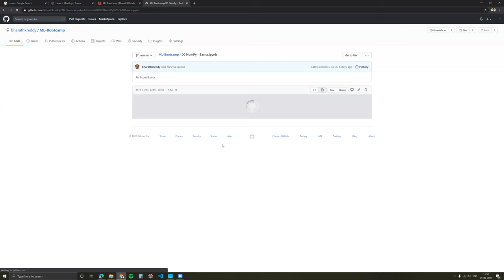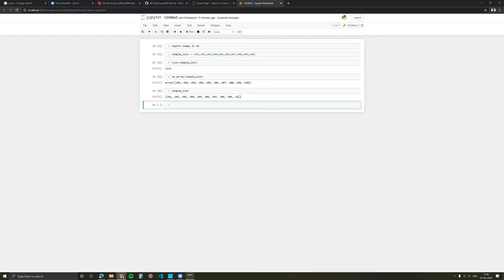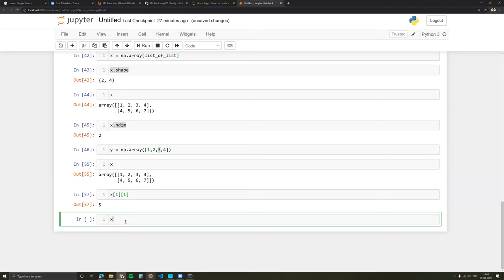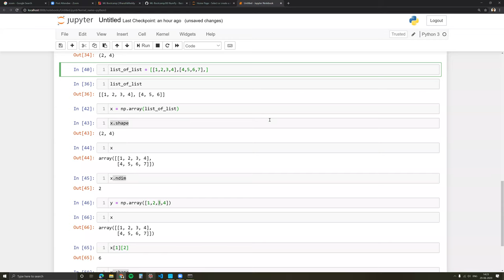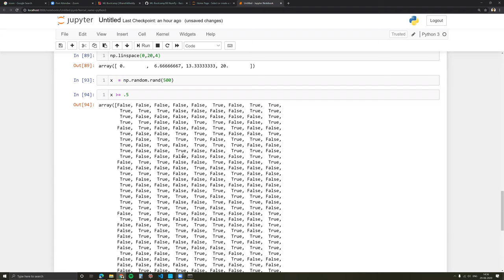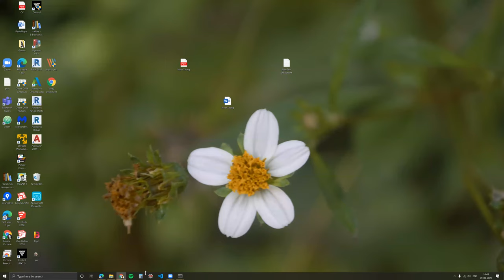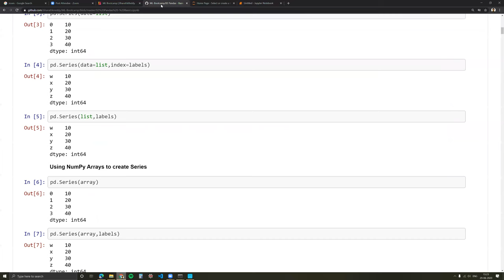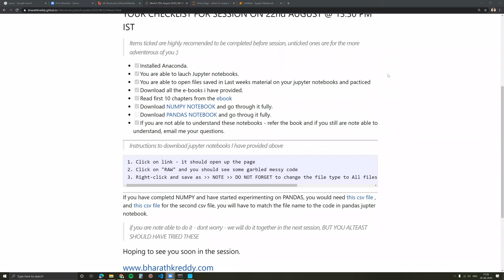Week 2 Numpy and Pandas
Week 2 on ML bootcamp by Bharath k Reddy.
Introduction to numpy and Pandas

I teach ML and AI to people with no prior experience in Coding or Mathematics.